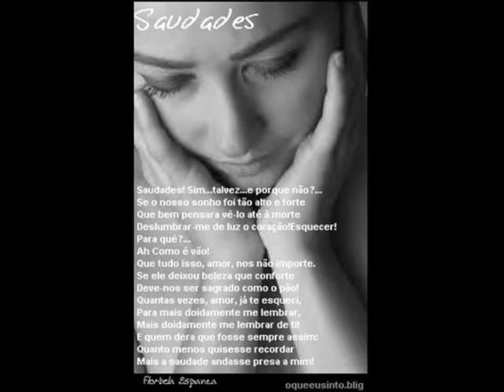MÚSICA DISPONIVÉL PARA GRAVAÇÃO LEMBRANÇAS DANILO MORAES NA VOZ DE DIMAR VIDAL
Disponivel para gravação
 A MÚSICA LEMBRANÇAS DO COMPOSITOR DANILO MORAES NA VOZ DE  DIMAR VIDAL